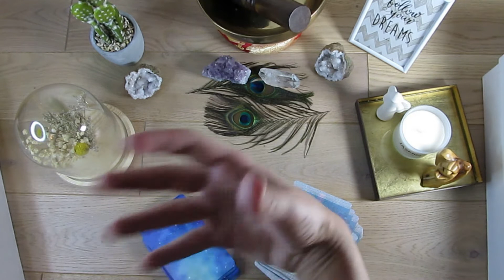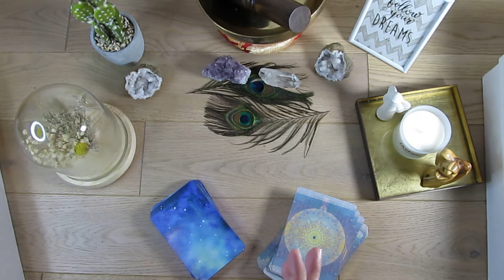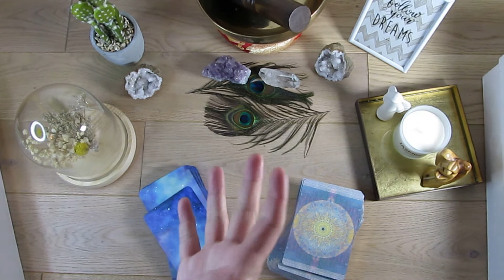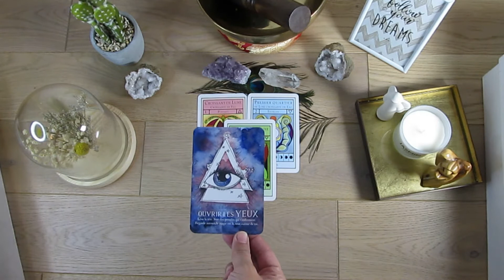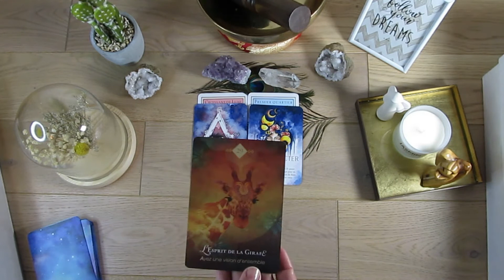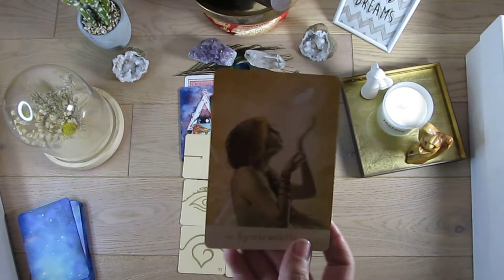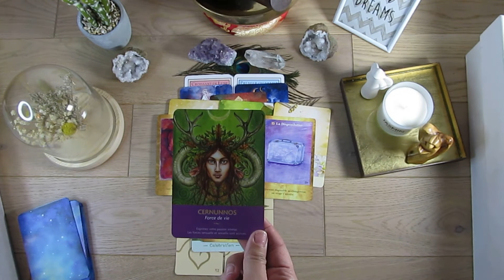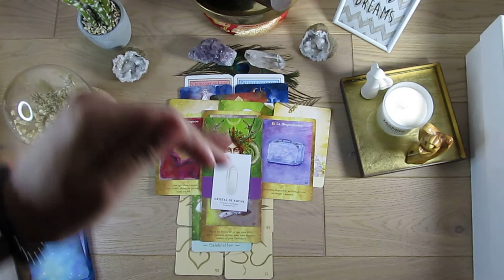Pleine lune du 20 octobre 2021🔥🌝💖 Pleine lune en bélier ! RENAISSANCE & VERITES OSEZ CHANGER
Hello à tous et bienvenue sur ma vidéo : pleine lune du 20 octobre 2021

Neela

Pleine lune du 20 octobre 2021